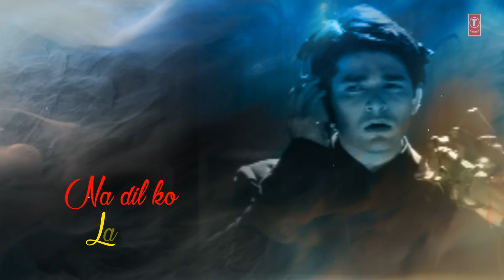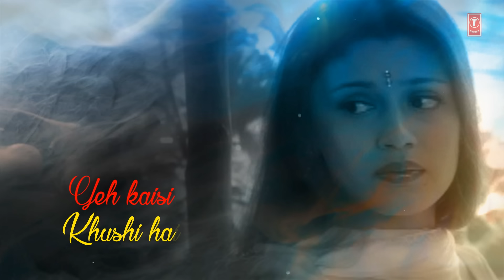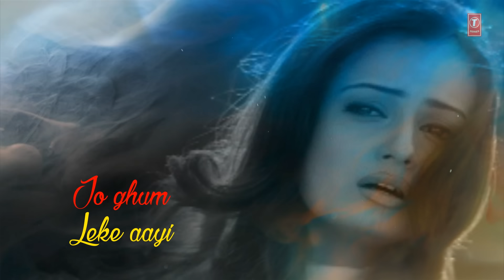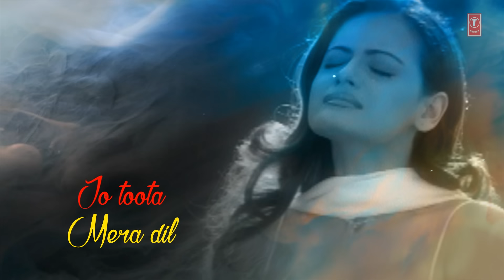Na Dil Ko Lagate Lyrical Video | Koi Mere Dil Mein Hai | Anuradha Paudwal,Udit Narayan | Diya Mirza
Presenting 'Na Dil Ko Lagate' lyrical video Song in the voice of Anuradha Paudwal, Udit Narayan from Hindi movie "Koi Mere Dil Mein Hai" starring Rakesh Bapat, Priyanshu Chatterji, Diya Mirza on T-Series Bollywood Classics.

Song - Na Dil Ko Lagate
Film - Koi Mere Dil Mein Hai
Artist - Rakesh Bapat, Priyanshu Chatterji, Diya Mirza